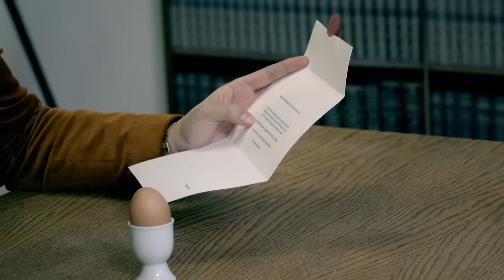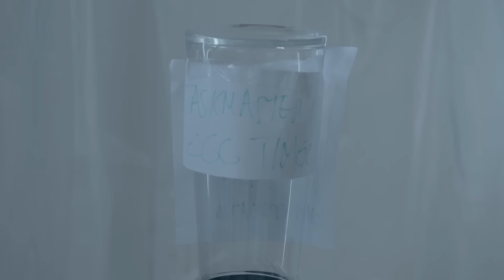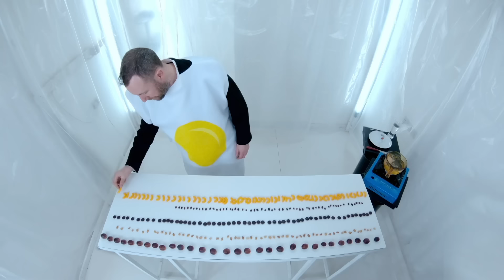Make the Most Accurate Egg Timer | Full Task | Taskmaster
Make the most accurate and inventive egg timer. You may not incorporate any timekeeping devices. Alex will boil an egg using your timer – they should be runny, but not too runny.